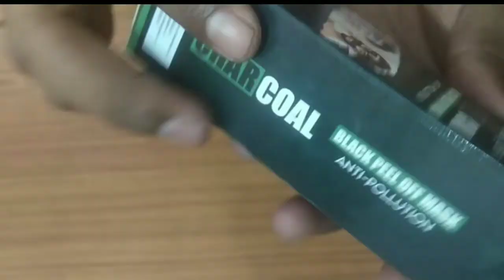Urban Gabru Charcoal Peel Off Mask Unboxing | Best For Glowing Skin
Charcoal Black Peel Off Mask | Unboxing And Review | Anti Pollution | Charcoal Peel Off Mask

charcoal soap
charcoal face wash
charcoal mask cream
charcoal drawing
charcoal mask
charcoal pencil drawing
charcoal face pack
charcoal face mask kaise use kare
charcoal powder
charcoal tooth powder
charcoal soap review
charcoal mask cream uses in hindi
charcoal blackhead mask
charcoal black peel off mask
charcoal black mask
charcoal blackhead peel remover
charcoal blackhead nose strip
charcoal black marks
charcoal black
charcoal black peel off mask anti pollution
charcoal black face mask
charcoal blackhead remover
charcoal black jeans
charcoal black mask how to use
charcoal black boat xtend
charcoal black soap
charcoal black peel off mask how to use
charcoal black peel off mask price
charcoal black peel off mask eclat skin
black charcoal peel off mask funny
black charcoal peel off mask malayalam
black charcoal peel off mask in tamil
black charcoal peel off mask close up
black charcoal peel off mask gone wrong
black charcoal peel off mask review
black charcoal peel off mask telugu
black charcoal peel off mask satisfying
black charcoal peel off mask on massive pore
charcoal peel off mask unboxing
charcoal peel off face mask review